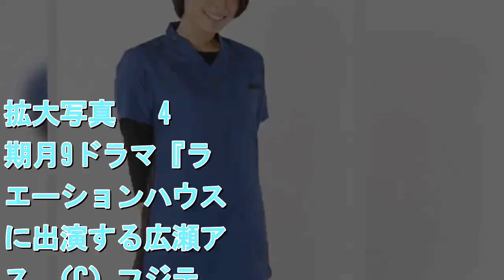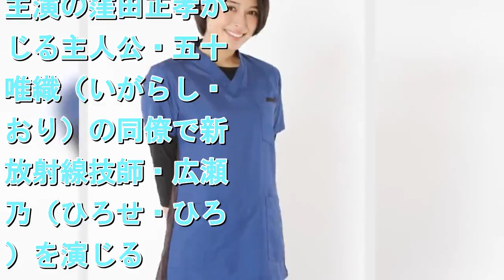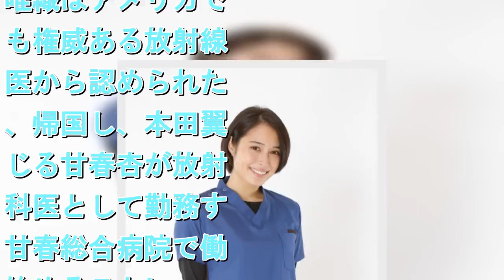広瀬アリス、“広瀬”役で8年ぶり月9出演「運命を感じています」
拡大写真   4月期月9ドラマ『ラジエーションハウス』に出演する広瀬アリス （C）フジテレビ   　女優の広瀬アリス（24）が4月スタートのフジテレビ系連続ドラマ『ラジエーションハウス』（毎週月曜 後9：00）で『大切なことはすべて君が教えてくれた』（2011年1月期）以来、8年ぶりに“月9”枠に出演することがわかった。主演の窪田正孝が演じる主人公・五十嵐唯織（いがらし・いおり）の同僚で新人放射線技師・広瀬裕乃（ひろせ・ひろの）を演じる。アリスは「“広瀬”役の広瀬です（笑）。同じ名字の役名を演じることはなかなかないと思うので、ちょっと運命を感じています」と偶然の一致に驚いている。【写真】主演の窪田正孝とヒロインの本田翼　同ドラマは現在『グランドジャンプ』（集英社）で連載中のコミックを実写化。写真には必ず“真実”が写ると信じている診療放射線技師・唯織はアメリカで最も権威ある放射線科医から認められた後、帰国し、本田翼演じる甘春杏が放射線科医として勤務する甘春総合病院で働き始めることに…。患者の病、けがの根源を見つけ出すエキスパートたちの戦いをリアルに描いていく。